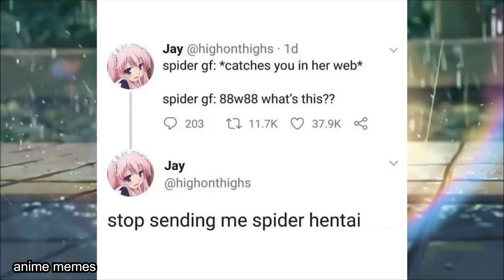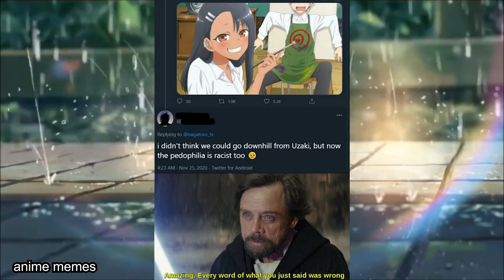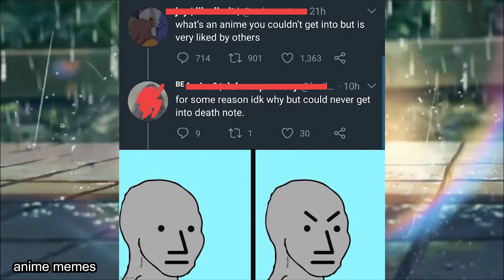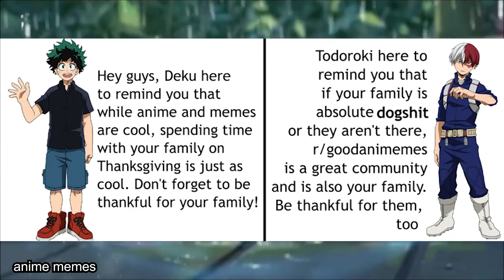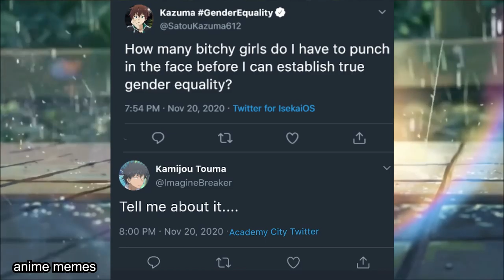ANIME MEMES V38 (MUSIC)